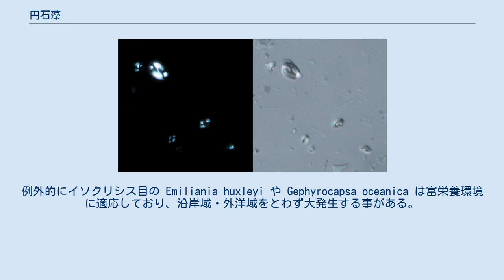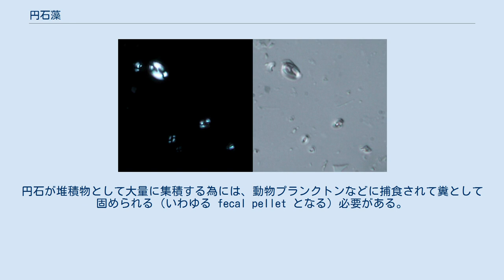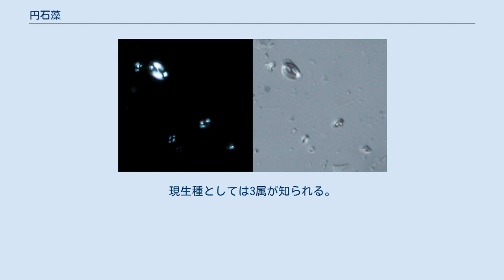円石藻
円石藻（えんせきそう）は、細胞表面に円石と呼ばれる円盤型の構造を持つ植物プランクトンである。
分類学上はハプト植物門に属する単細胞真核藻類である。
 円石藻はすべて海産で、世界中の海洋に広く分布している。
細胞直径は5-100マイクロメートル程度、細胞内に葉緑体を持ち光合成を行う独立栄養生物で、外洋における重要な一次生産者である。
細胞の表面に炭酸カルシウムの鱗片である円石を持っており、これにより他のハプト藻と区別される。
しかしながら円石藻は単系統のグループではなく、ハプト植物門の中で幾つかの系統にまたがって出現した事が知られている。
 円石藻は円石の形態により容易に種の同定・区別が可能であり、現生のものだけでも60属以上が知られている。
また円石藻は微化石として大量に出土する為、現生種の何倍もの化石種が記載されており、層序学の分野においては示準化石として利用されている。
加えて、円石の形態が円石藻の生育環境によって変化する事を利用し、示相化石として古環境の復元に用いられる事もある。
 プリマス沖で大発生した Emiliania huxleyi （空色の部分、1999年7月、ランドサット画像） 円石藻は光合成生物であり、海洋の有光層で生活する。
円石藻の多くは貧栄養の外洋を好み、高密度で存在する事は少ない。
例外的にイソクリシス目の Emiliania huxleyi や Gephyrocapsa oceanica は富栄養環境に適応しており、沿岸域・外洋域をとわず大発生する事がある。
北大西洋などでは前者が、太平洋の日本近海では後者がブルームを形成する事が知られている。
 円石藻の生活環は、単相世代と複相単世代の交代が特徴的である。
配偶子接合によって、単相から複相へ移行、逆に減数分裂によって、複相から単相へ移行する。
 円石（えんせき、coccolith、コッコリス或いはココリスとも呼ばれる）は、円石藻の細胞表面を覆う炭酸カルシウムの構造である。
形は円から楕円の円盤型が最も一般的であるが、棒状のものやカップ型のもの、王冠型のものなど多岐に渡る。
Syracosphaera 属など一部の円石藻では、一つの細胞が複数の種類の円石を持っている事もある。
円石が細胞の周りを覆って形成する球体全体をコッコスフィア（coccosphere）と呼ぶ。
 海底堆積物中の円石。
偏光像（左）と微分干渉像（右） 球形の円石藻は光学顕微鏡でも観察でき、円石は細胞を取り巻く透明な層として確認できる。
個々の円石は大きさが直径数マイクロメートルから数十マイクロメートルであり、また非常に薄いために通常の透過光ではコントラストが付かず確認しづらい。
円石の観察には、円石が複屈折性を持つ事を利用して偏光顕微鏡が良く用いられる。
円石を偏光顕微鏡で観察すると、屈折した光が風車のような独特の明暗のパターン（左写真）を示す為、海底堆積物のような混合物の中に含まれる円石を容易に見分ける事ができる。
さらに細部の形態観察には、円石のカーボンレプリカを作成して透過型電子顕微鏡による観察を行うか、走査型電子顕微鏡を用いる。
 円石はホロコッコリスとヘテロコッコリスの二種類に大別される。
 ホロコッコリスとヘテロコッコリスは従来、異なる種が別個に形成する円石であると考えられてきた。
しかし近年、円石藻の培養技術の発達に伴って、円石藻は生活環の各ステージにおいて、それぞれの種類の円石を持つ事が分かってきた。
一般に単相（n）の世代はホロコッコリスを、複相（2n）の世代はヘテロコッコリスを形成する。
つまり一種類の円石藻が、場合により全く異なる形状の円石を付けるのである。
これを受けて、今まで分類基準を円石の形状に頼ってきた円石藻の分類体系は、大きな変革を迫られている。
 円石の役目に関しては諸説あるが、未だ決定的なものはない。
これは円石藻に限らず、多彩な形状の外被を持つ藻類や原生動物全般に共通する疑問である。
以下に代表的な仮説を挙げる。
 ドーバー海峡の白い石灰岩露頭。
大部分が円石藻の化石でできている。
 円石藻の研究は1800年代のエーレンベルクやハクスリーにまで遡るが、これらはいずれも化石や堆積物としての円石を対象としたものであった。
円石は低マグネシウム含有性の炭酸カルシウムであり、化石化しやすい。
 円石藻が死ぬと円石は沈降してゆくが、大部分の円石は海底に到達する前に溶解してしまう。
円石が堆積物として大量に集積する為には、動物プランクト...